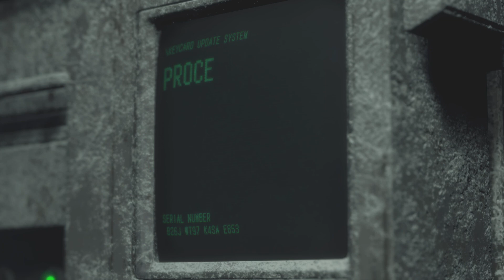Resident Evil 4-WTH part 1